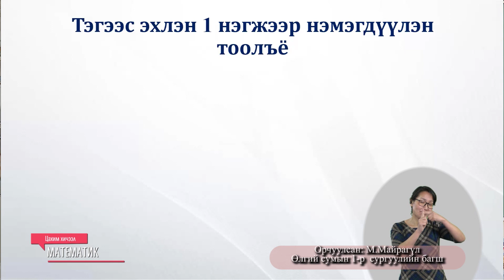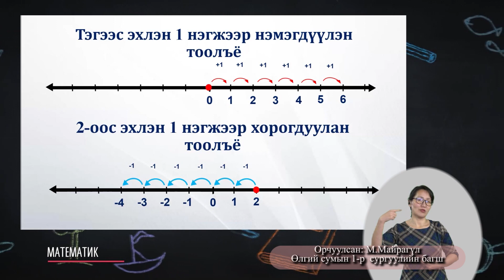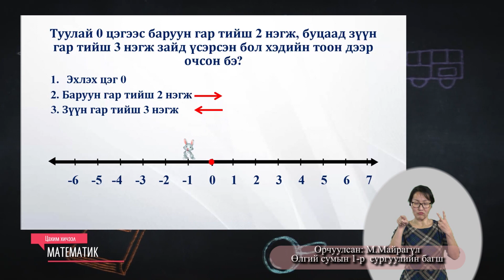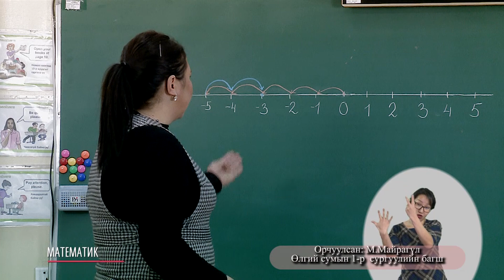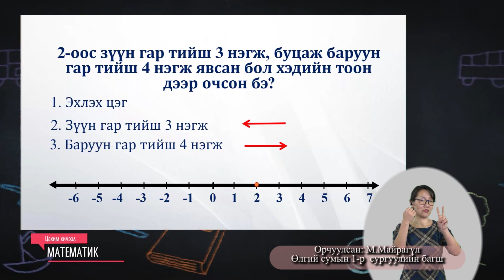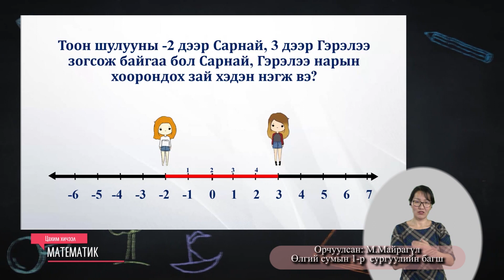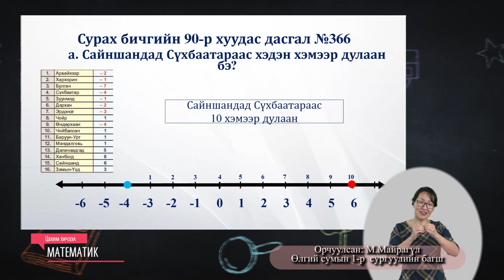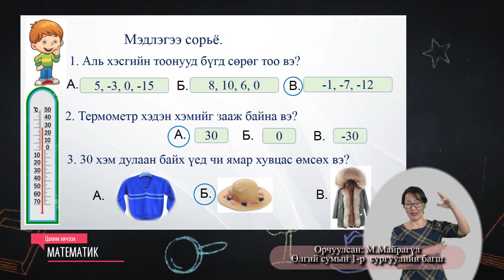математик3-р анги 02.11